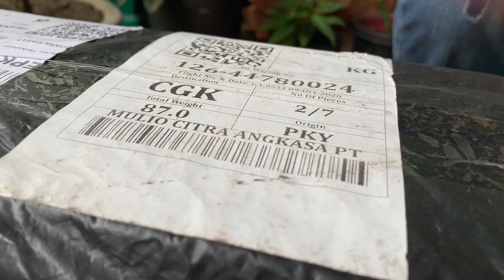Unboxing Mandau Dari Kalimantan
Mohon maaf mandaunya gak bisa kita buka karena peraturan youtube yang ketat. jadi kita review dan unboxing paketnya. Langsung saja, tonton sampai habis yaaa.

TONTON VIDEO KITA YANG LAINNYA YA
( Tiba-tiba masak ala kak Nova ) dll